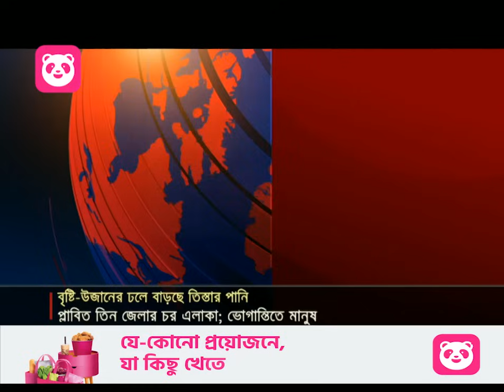আবারও তিস্তার পানি বিপৎসীমার কাছাকাছি; প্লাবিত নিম্নাঞ্চল | Teesta Water Increase | Jamuna TV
উজানের ঢলে আবারও ডুবলো তিস্তা অববাহিকার নিম্নাঞ্চল। প্লাবিত লালমনিরহাট-রংপুর-কুড়িগ্রামের চরাঞ্চল। বিপাকে পড়েছেন পানিবন্দি মানুষ। তিস্তার পানি বিপৎসীমার কাছাকাছি। আগামী ২৪ ঘণ্টায় পানি বৃদ্ধির পূর্বাভাস দিয়েছে পানি উন্নয়ন বোর্ড।

The lower part of the Teesta basin was again submerged by the upstream flow. Char areas of Lalmonirhat-Rangpur-Kurigram flooded. Water-logged people are in trouble. Teesta water is close to the border. The Water Development Board has predicted an increase in water in the next 24 hours.